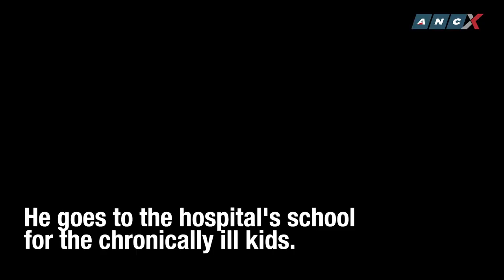A heartwarming send-off to a PGH pediatric patient